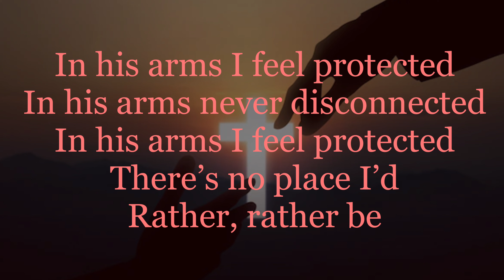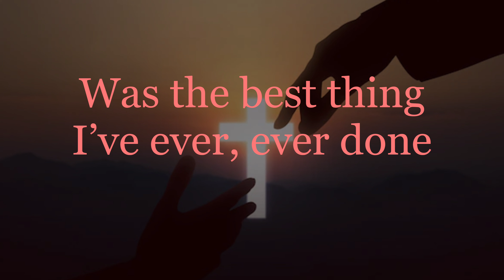Falling in Love with Jesus Instrumental with Lyrics